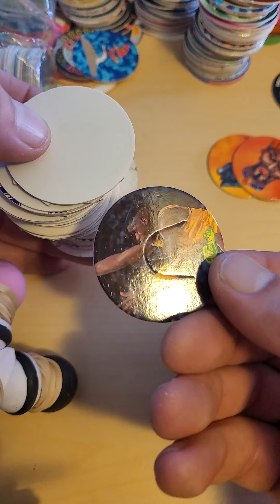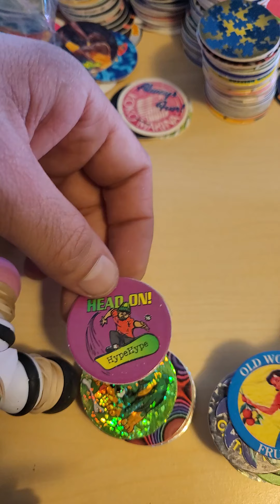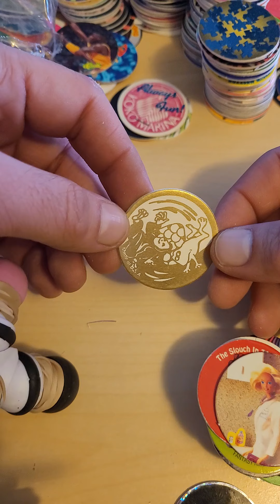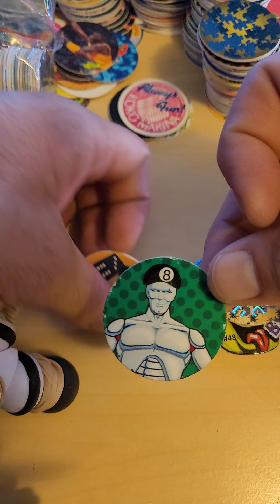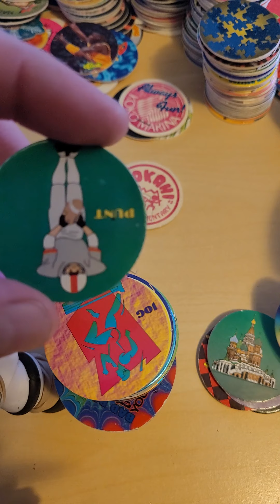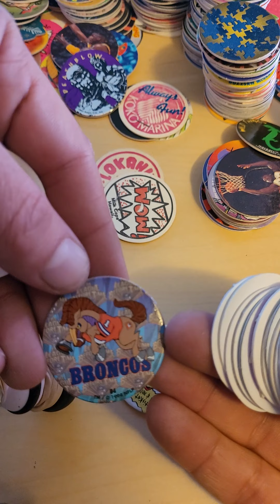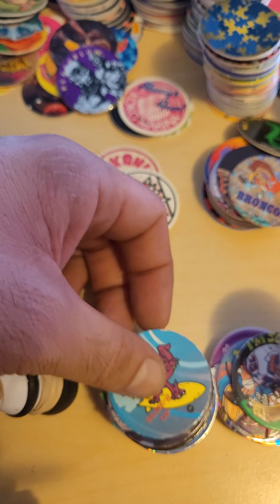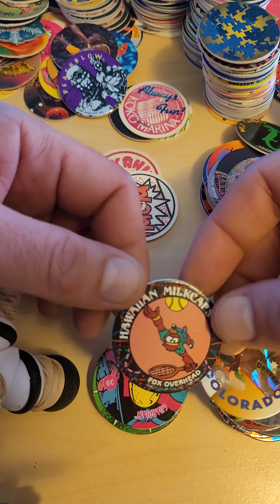random POGS and slammers unboxing. 90's nostalgia (part 2)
the Skeleton Warriors pog still my personal fave. and that Fantasy Rider is still my dream vehicle